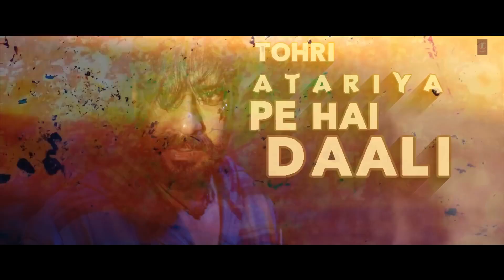Paan Dukaniya Bholaa Ajay Devgn Tabu Laxmi Rai Kanika K Swaroop K Irshad KamilRavi Basrur 1080p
Presenting the song "Paan Dukaniya" from the movie Bholaa Featuring Raai Laxmi

Gulshan Kumar, T-Series & Reliance Entertainment
In Association With
Dream Warrior Pictures
Present
An Ajay Devgn FFilms Production
"Bholaa"

Credits:
Song: Paan Dukaniya
Music Director: Ravi Basrur
Lead Vocal: Kanika Kapoor
Lead Support Vocal Male: Swaroop Khan
Lyrics Writer: Irshad Kamil
Artist: Raai Laxmi, Deepak Dobriyal
Vocal Dubbing at Saffron Touch Studio
Gurjinder Guri and Akash Bambar

Support Vocals Group 1: Santhosh Venky, Sachin Basrur, Manish Dinakar, Ravi Basrur
Support Vocals Group 2: Sarwar Khan, Rafik Khan, Manjur khan

Music Producers : Ravi Basrur, Bharath Madhusudhanan, Sachin Basrur, Chethan Handattu, Krishna Basrur

Group Singers: Vijay Basrur, Nagaprakash Kota,
Krishna Basrur, Chethan Handattu, Krishnamurthy Basrur, Nanndhu J K.G.F, Ramakrishna Basrur, Poorna Basrur
Stereo Mixed & Mastered By : Ravi Basrur & Kishor Sathala Music Mix & Mastered @ Ravi Basrur Music & Movies - BASRUR

Movie Credits:

Produced & Directed By: Ajay Devgn
Produced By: Bhushan Kumar, Krishan Kumar
Produced By: S.R.Prakashbabu, S.R.Prabhu
Produced By: Reliance Entertainment
Co-Produced By: Kumar Mangat Pathak, Vikrant Surinder Sharma
Original Story: Lokesh Kanagaraj
Director Of Photography: Aseem Bajaj, Gbct
Editor: Dharmendra Sharma (A.F.V.E)
VFX Creative Head: Naveen Paul (Ny Vfxwaala)
CEO (Adf Films): Meena K Iyer
Adapted Screenplay: Sandeep Kewlani & Aamil Keyan Khan
Adapted Dialogues: Ankush Singh & Sriidhar Rajyash Dubey
Production Designer: Sujeet Subhash Sawant & Sriram Kannan Iyengar (Production Design Yantra Pvt Ltd)
Action Director: Ramazan Bulut & R.P. Yadav
Costume Designers: Navin Shetty, Radhika Mehra, Divyak D’souza
Line Producer: Archis Films
Associate Director: Dharmendra Sharma
Original Score & Music: Ravi Basrur
Lyrics: Irshad Kamil
Choreographer: Ganesh Acharya
Media Consultant: Parag Desai (Universal Communication)
Digital Agency: The Small Big Idea
Publicity Design: Himanshu Nanda & Rahul Nanda (H-One)
Marketing (Adfl): Nidhi Shah
Visual Promotion: Dharmendra Sharma (Ssa)
Online & Packaging: Industrywalas
VFX: Ny Vfxwaala
VFX Production Head / Coo: N. Vinoth Ganesh
VFX Supervisor: Intekhab Mahmood, Yatin Bhave, Sohel Shaikh
DI: NY DI-Waala
DI Colorist: Sunny Singh
DI Production Head: Sameer Vasudeo Arekar

3D Team
Stereographers (Adfl): Ashish Mittal, Surabhi Khetan Mittal
Stereo Conversion: Dneg
Vice President (Stereo India): Gaurav Jain
Head Of Production (Stereo India): Parminder Goyal
Stereo Producer: Gagan Kathuria
Stereographers: Sameer Samant, Manu Jain